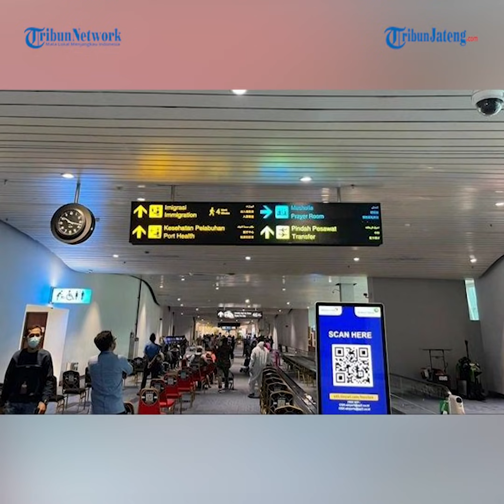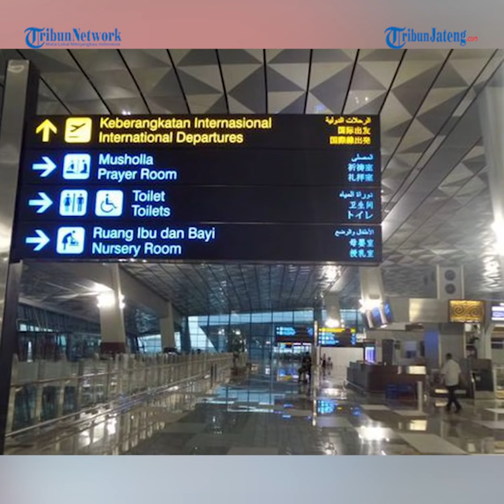Heboh 85 WNA China Masuk Indonesia Pakai Pesawat Sewaan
Direktorat Jenderal Imigrasi membenarkan adanya puluhan warga negara China yang tiba di Indonesia. Warga negara China tersebut tiba di Indonesia melalui Bandara Internasional Soekarno Hatta, Tangerang, Banten pada Selasa (4/5/2021). Kepala Bagian Humas dan Umum Direktorat Jenderal Imigrasi, Arya Pradhana Anggakara mengatakan, selain puluhan warga negara China, ada juga tiga warga negara Indonesia yang ikut masuk dengan pesawat sewaan yang sama.